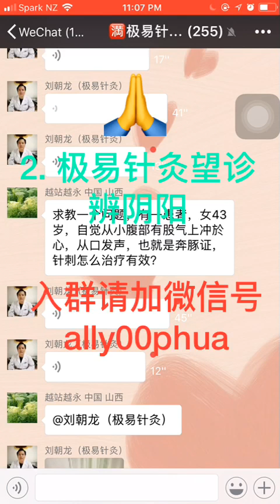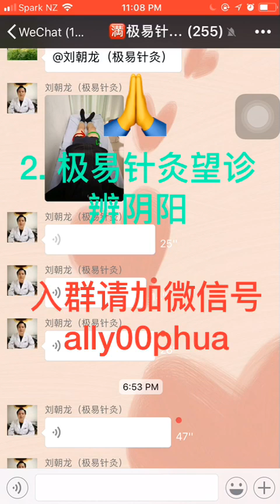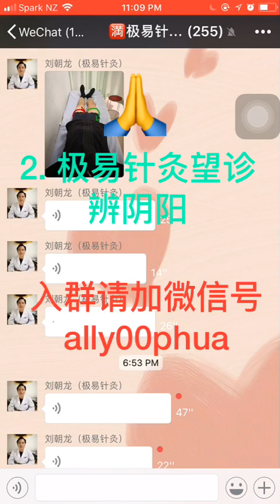极易针灸望诊辨阴阳02 微信疑问解答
入群了解请加微信号 ally00phua(其中00为数字“零零”，不是英文字母的“OO”）